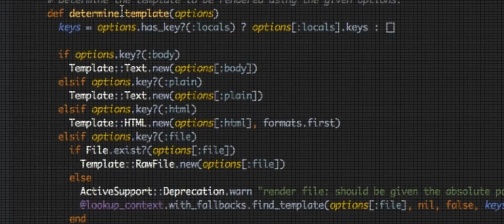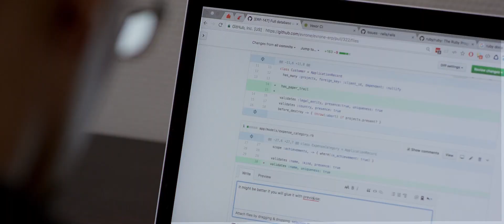What is Evrone?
Команда Evrone занимается продуктовой разработкой стартапов и помогает развиваться взрослому бизнесу в России, США и Европе. Мы становимся технической командой проекта целиком или консультируем и расширяем возможности существующих команд наших клиентов. Нам доверяют: аналитику, проектирование интерфейсов и дизайн, разработку, инфраструктуру и эксплуатацию.  Мы занимаемся технически сложными, высоконагруженными, наукоёмкими проектами, проектами с большой бизнес логикой или большой серверной инфраструктурой. Но самое главное - мы занимаемся любимым делом.